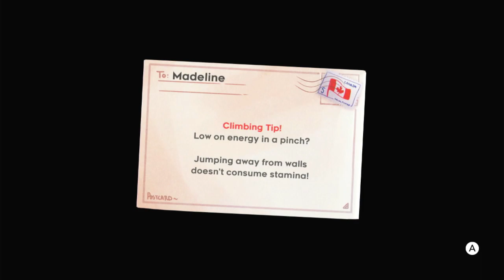Celeste Episode 4 Just Breathe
Climbing REALLY high up.
This would terrify me.